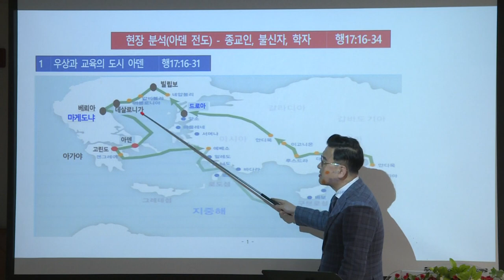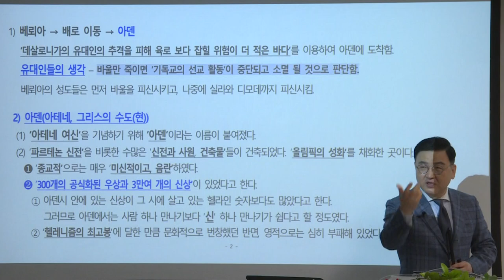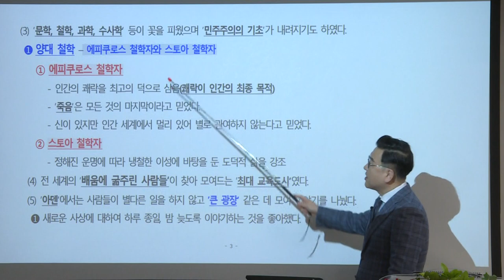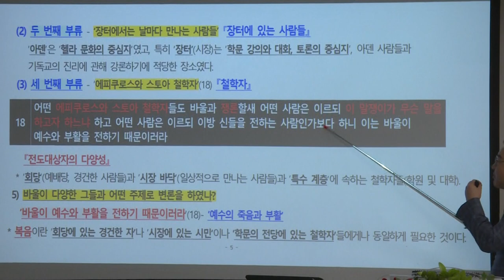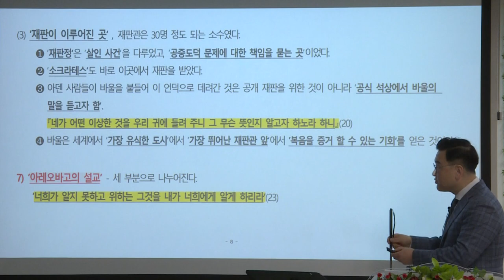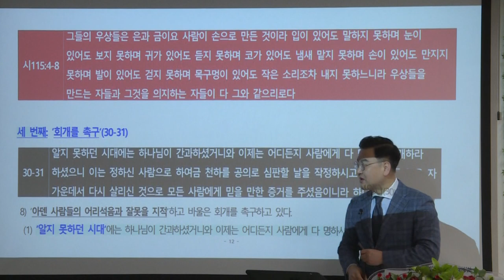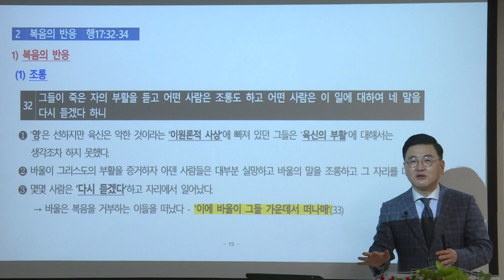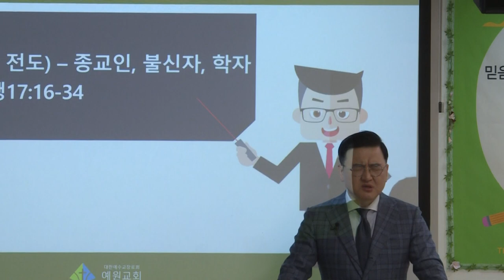[예원교회] 지역전도캠프(11) - 현장 분석(아덴 전도) - 종교인, 불신자, 학자 - 행17:16-34 - 김현길목사 - 2021.02.26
현장 분석(아덴 전도) - 종교인, 불신자, 학자
김현길목사